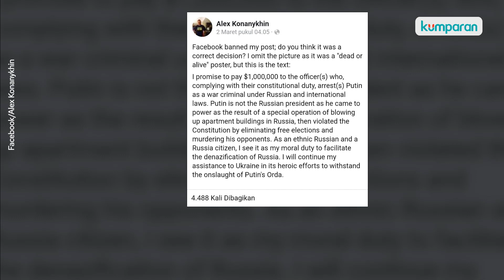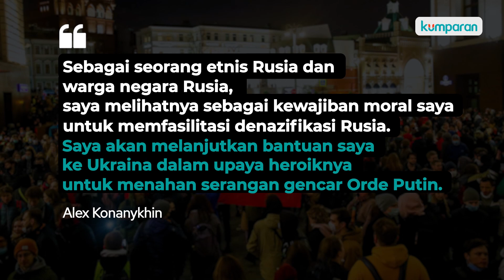Pengusaha Rusia Buka Sayembara: Tangkap Putin Berhadiah Rp 14,3 Miliar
Rusia masih terus melancarkan serangannya ke Ukraina. Meskipun telah melakukan proses perundingan namun masih alami kebuntuan. Banyak pihak yang menyayangkan invasi Rusia ke Ukraina ini. Dukungan untuk Ukraina datang dari banyak negara seperti Australia, Jepang dan Amerika Serikat. Bahkan ada seorang pengusaha yang rela mengeluarkan kocek dan pribadi dan mengadakan sayembara untuk menangkap Vladimir Putin, orang di balik invasi Rusia ke Ukraina. Selengkapnya, simak video di atas.